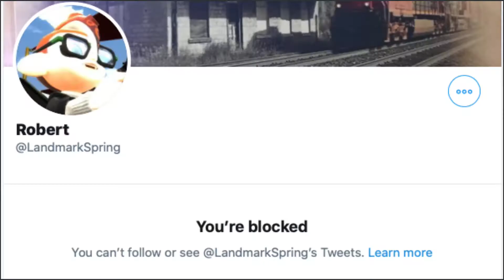Asphalt 9 but shish happens 2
Like a good neighbor, State Farm is there.